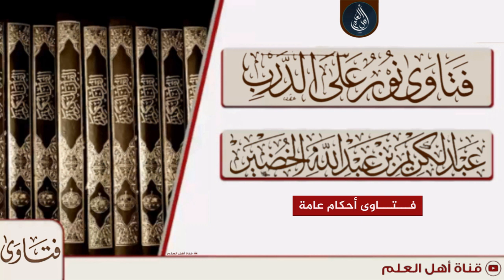معالجة القلق والضيق - الشيخ عبد الكريم الخضير